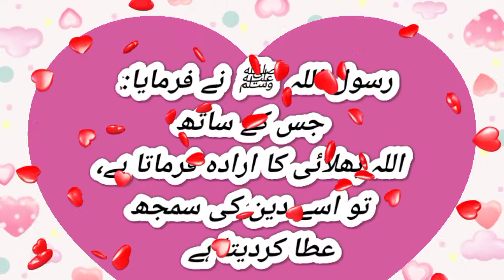Aap ﷺ ki Mashoor kuniyat kya hai ?? SeeratUnNabiﷺ part 04 Q/A (16. . 20)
پیارے نبی صلی اللہ علیہ وسلم کی اولاد مبارک  ❤

آپ صلی اللہ علیہ وسلم کے تین 💞💞💞بیٹے اور چار💚🧡❤💛 بیٹیاں تھیں

بیٹوں کے نام

 حضرت قاسم رضی اللہ عنہ 🌺
حضرت عبداللہ رضی اللہ عنہ 🌹
حضرت ابراہیم رضی اللہ عنہ 🌼

بیٹیوں کے نام

حضرت زینب رضی اللہ عنہا🌷
 حضرت رقیہ رضی اللہ عنہا💗
 حضرت ام کلثوم رضی اللہ عنہا 💜
حضرت فاطمہ الزہرہ رضی اللہ عنہا💟

edit by soniaibran
Published by Sonia Ibran
Voice Of  Sonia ibran

Asalam o alaikum viewers

Welcome to Theknowledgeislight  YouTube channel